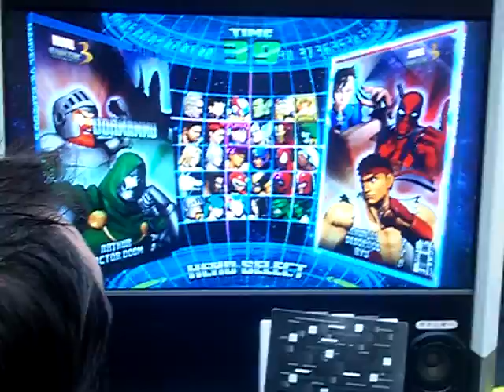Ubik Vs Gino (Marvel Vs Capcom 3 Casuals)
Birmingham Fight Club. Kinda getting the hang of juggling with Ryu and using assists well. Chun Li's assist is so godlike though.